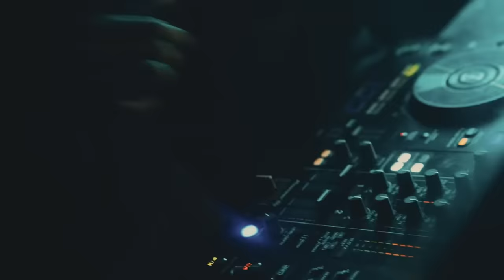YANKY - DOMINER 2 ft BOOMBANG (DJ ASA ,DJ FORLAN ,DJ RIICK) OFFICIEL VIDEO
( MUSIC DAY GIFT )
Special thanks to Evans ramasawmy
Special thanks to jordy

                   (Titre)
DOMINER 2.0
Singer - YANKY & BOOMBANG
Prod - DJ ASA ,DJ FORLAN & DJ RIICKS
MIXAGE - forlan & ASA
Musique video by EVANS RAMASAWMY

Find YANKY on

Find DJ ASA on

Find DJ FORLAN on

Find JOKER KARTEL on

Thanks for watch JOKER KARTEL